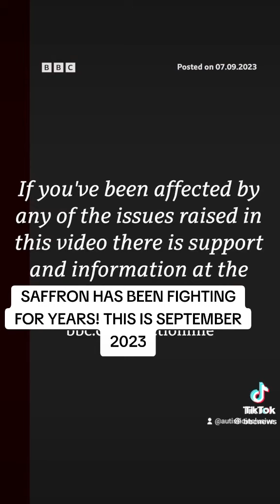Saffron Has Been Fighting For Years.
Please search Get Saffron Into Community Treatment on change.org, there are also previous videos to watch.